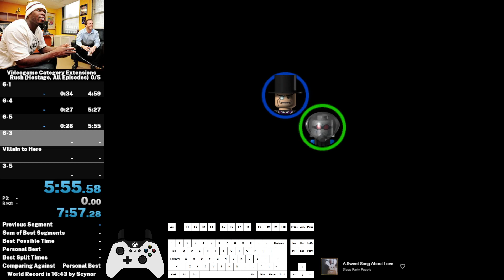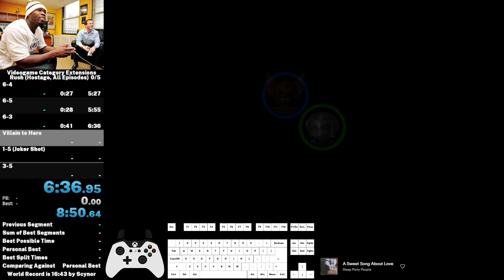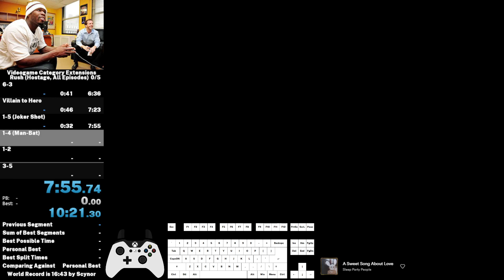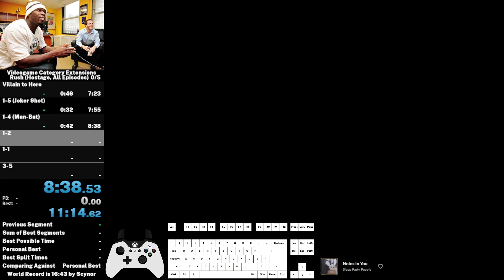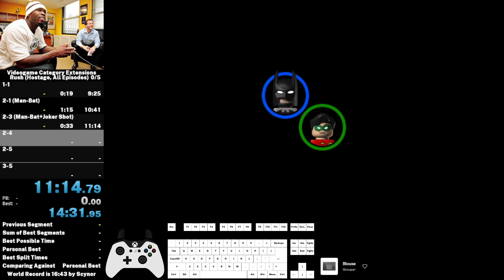LEGO Batman: The Video Game Hostage Rush All Episodes Speedrun in 15:23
shit run will probably not improve for a while